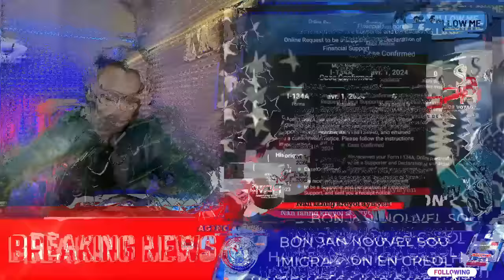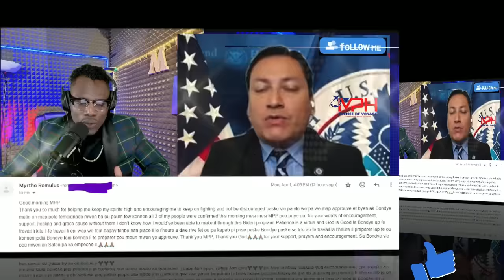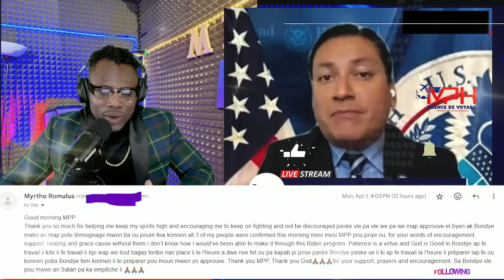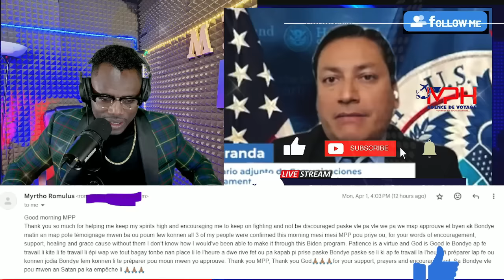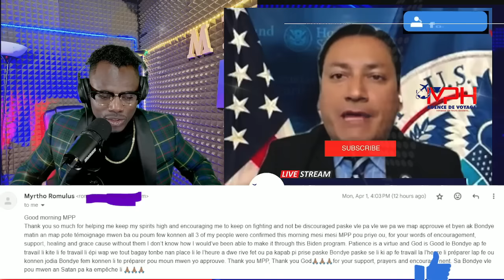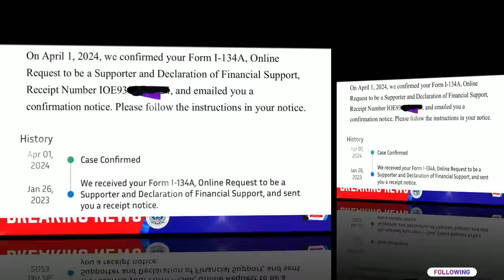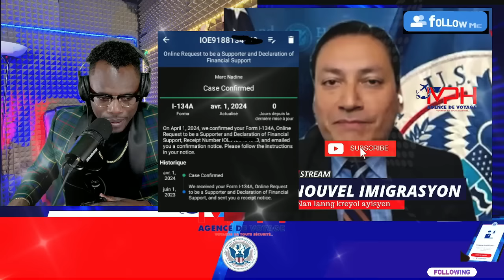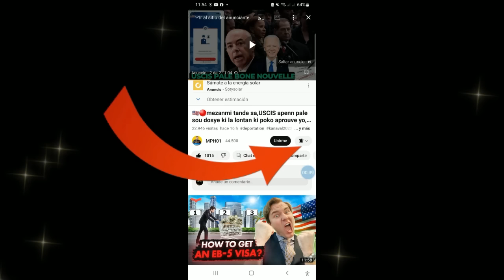MEN BON ZEN ;BONNE NOUVELLE POU MOUN KAP TANN BIDEN YO,PEP LA METE GUY PHILIPPE PREZIDAN